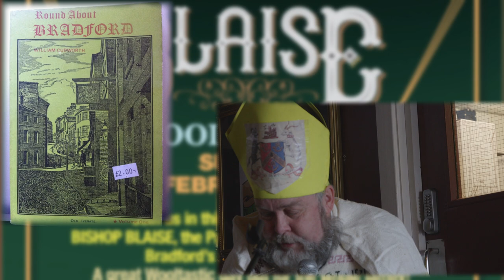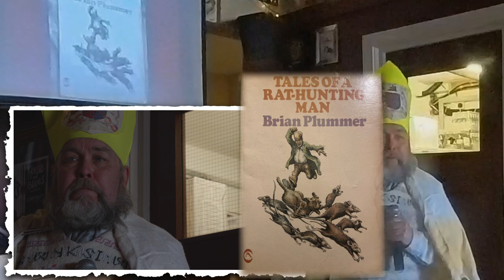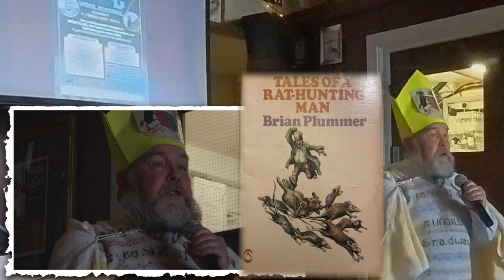Talk: St. Blaise's Day - 'Bradford folk having fun.' - Feb 2024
The Glyn Watkin's St. Blaise's Day Talk. Bradford folk are not known for having fun, but there were some pastimes. We are told about St. Blaise and the march around Bradford many years ago. And the 'fun' in Bradford back then.